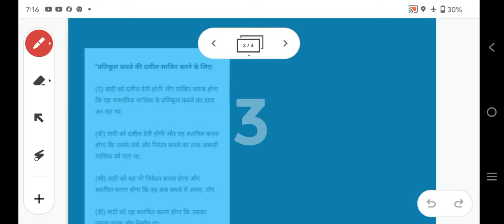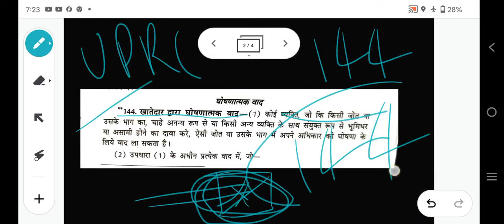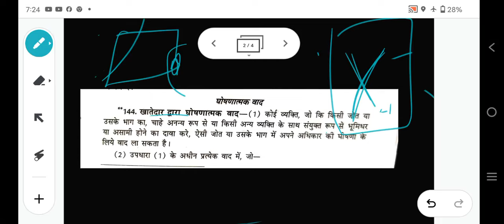कोर्ट का जबरदस्त आदेश जिसका कब्जा वही मलिक होगा। आदेश निकलवालो कोर्ट में चक्कर लगाने से कुछ नहीं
CHARGEABLE CALL

नोट -फोन पर एडवोकेट सर से सलाह के लिए  या जमीन के डॉक्यूमेंट चेक कराने के लिए ड्राफ्टिंग फॉर्मेट के लिए नीचे दिए गए व्हाट्सएप नंबर पर व्हाट्सएप मैसेज करें
Whats number 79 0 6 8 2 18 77 पर Whatsp Message  करे। मैसेज करने पर निर्धारित शुल्क बता दी जाएगी और उसे जमा करके उसके बाद ही आप से  फोन कॉल की जाएगी  सर से बात करके विस्तार से कानूनी सलाह ले सकेंगे

कानूनी अपडेट पीडीएफ , ड्राफ्टिंग पाने के लिए टेलीग्राम चैनल ज्वाइन करें